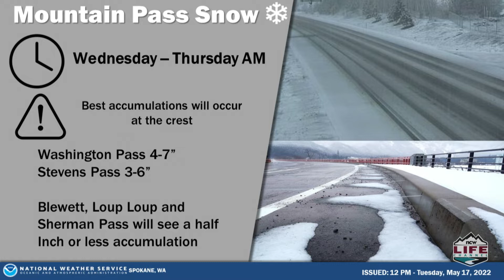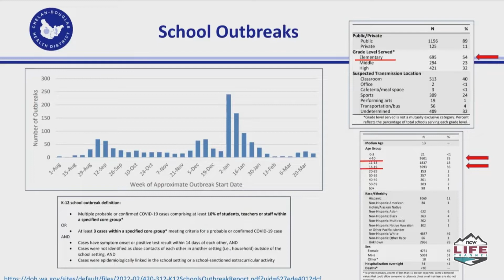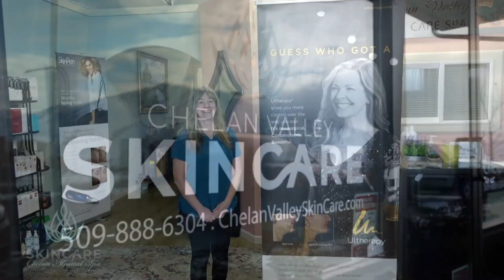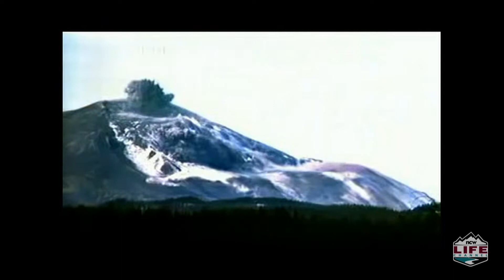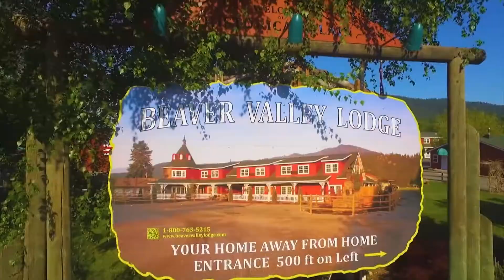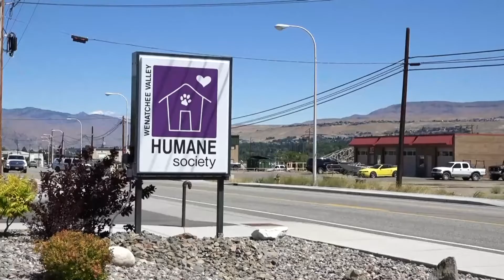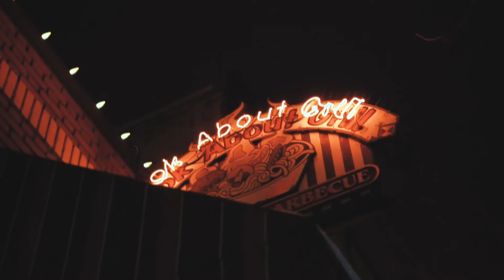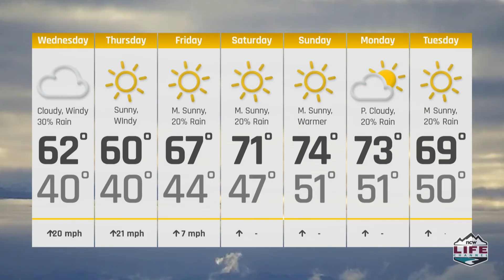Wake Up Wenatchee Valley May 18th, 2022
Dan Kuntz give you this mornings weather, news, sports and today in history and the second half of the show, an interview with Chris Clark and Troy Mick.